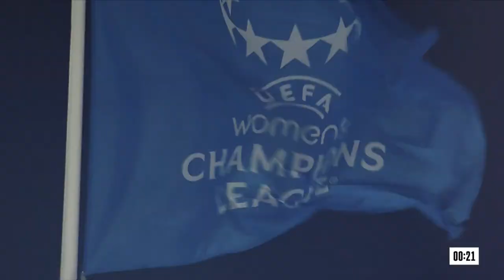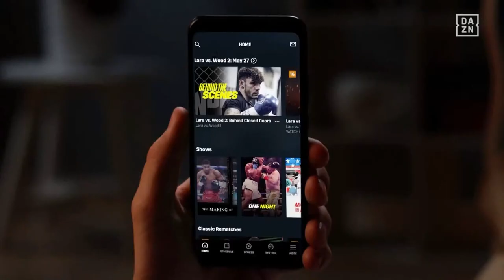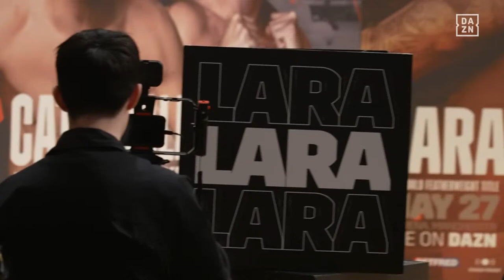Mauricio Lara vs. Leigh Wood 2 Press Conference Livestream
May 25, 2023 -- Mauricio Lara vs. Leigh Wood 2 Press Conference live from Manchester, United Kingdom.